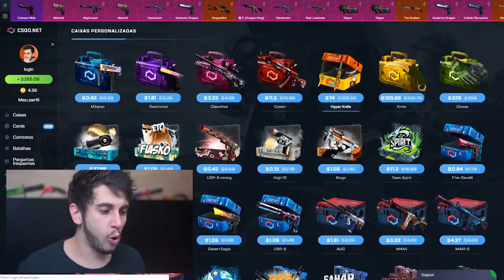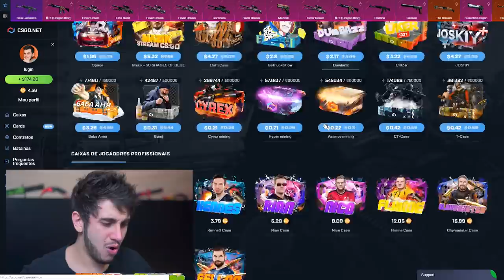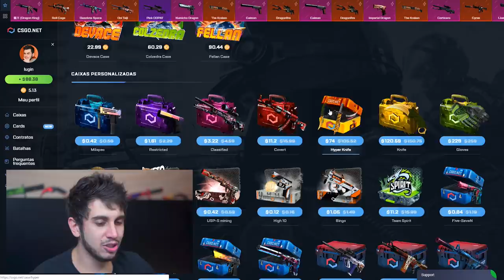PEGOU GLOBAL NESSA PARTIDA *inacreditável* - CS:GO